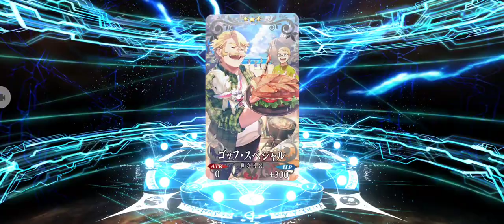【ガチャ】光のコヤンスカヤが欲しいなぁぁぁぁぁぁ【FateGrandOrder】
光のコヤンスカヤピックアップだったので撮りました！個人的にはコヤンスカヤよりタマモキャットが好きです！！でも玉藻の前よりコヤンスカヤが好きです！